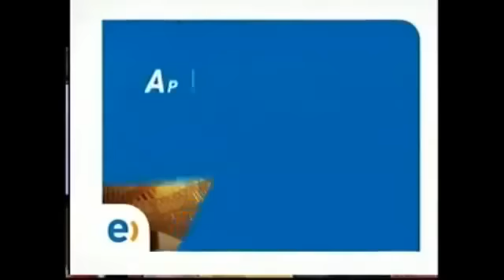Don Carter, Iván Arenas, Charly Badulaque y Edo Caroe entre otros en Mentiras Verdaderas